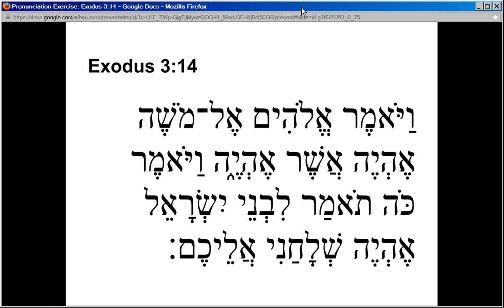Exodus 3:14 in Hebrew (Modern Hebrew Pronunciation)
This video is designed to help beginning Hebrew students get a feel for the pronunciation of the language.